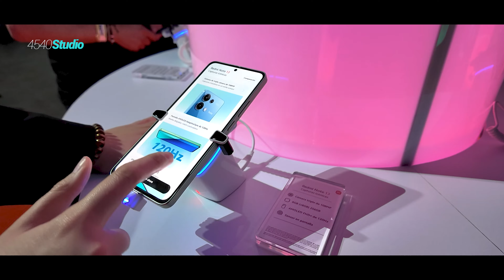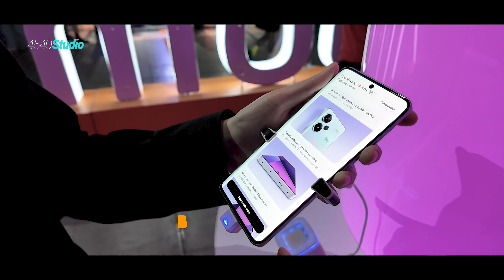Todo lo NUEVO de Xiaomi | Redmi Event COLOMBIA